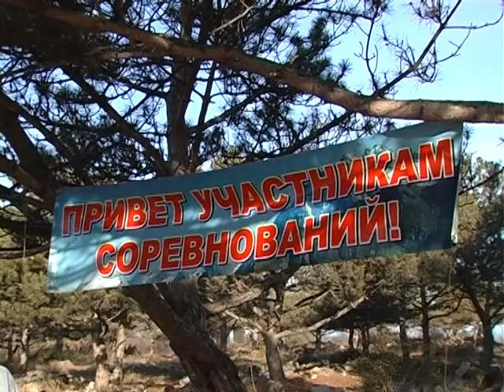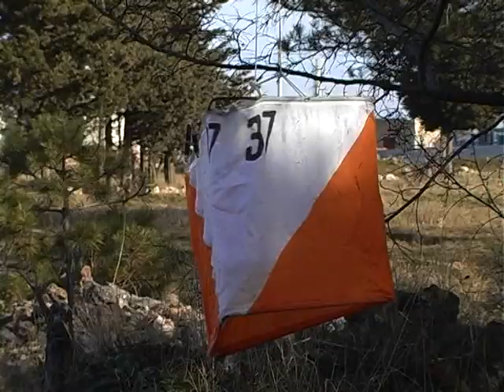Ориентирование в Парке Победы